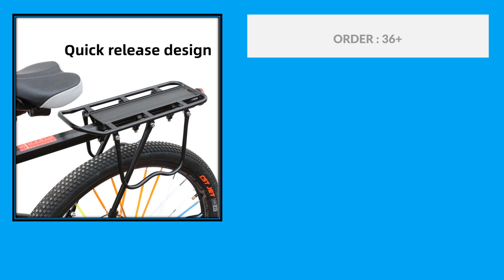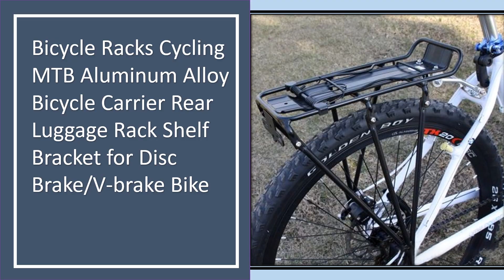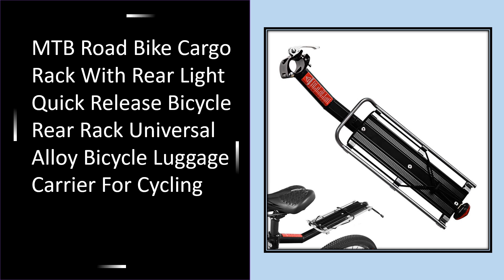Top 5 Best Bicycle Luggage Carrier in 2024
50 Top Selling Bicycle Luggage Carrier on AliExpess

05. Newest Bicycle Luggage Carrier Cargo Rear Rack Shelf Cycling Bag Stand Disc Brake Aluminum Rear Rack Support Dropshipping

04. Cargo Bike Carrier Rear Luggage Rack Shelf Bracket Bicycle MTB Cradle Aluminum Alloy Front Rack Bicycle Bicycle Accessories

03. Deemount Bicycle Luggage Carrier Cargo Rear Rack Shelf Cycling Bag Stand Holder Trunk Fit 20-29'' Mtb &4.0'' Fat Bike

02. Bicycle Racks Cycling MTB Aluminum Alloy Bicycle Carrier Rear Luggage Rack Shelf Bracket for Disc Brake/V-brake Bike

01. MTB Road Bike Cargo Rack With Rear Light Quick Release Bicycle Rear Rack Universal Alloy Bicycle Luggage Carrier For Cycling